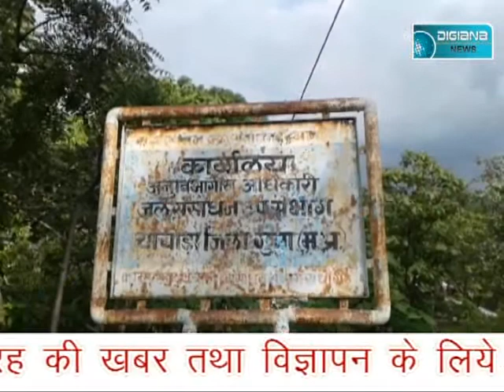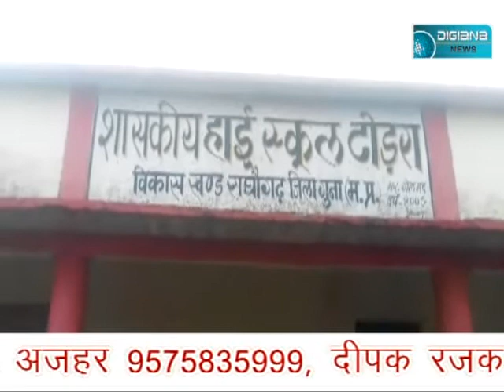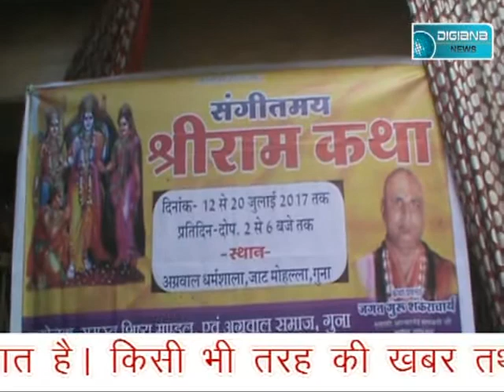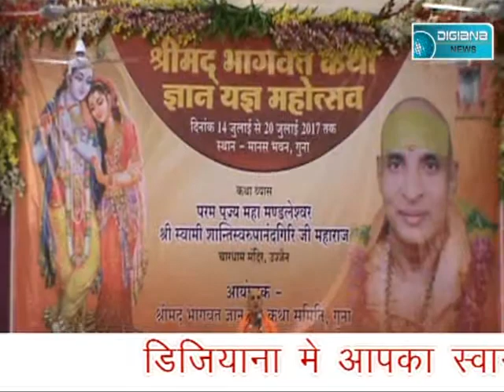हादसे का इंतजार करता सरकारी महकमा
Digiana news guna